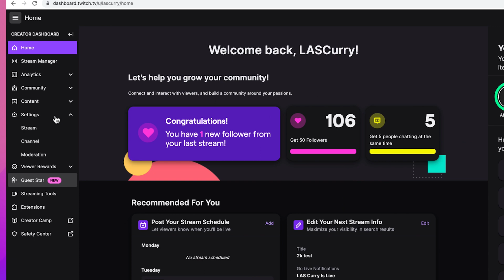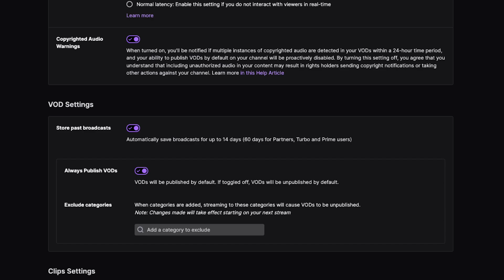How to Save Your Twitch Stream [Don’t Lose Them]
In this video, I'm going to show you how to save your stream on Twitch so you can view your past broadcasts on Twitch and save them for later.

🛑 Gear I Use to Stream & Make Content 👇

My Pro Streaming Setup:

About - Archiving your streams is a great way to keep your streaming history safe and easy to access. I'll show you how to archive your streams on Twitch, so you can always have a backup of your streams! After watching this video, you'll be able to archive your streams with ease!